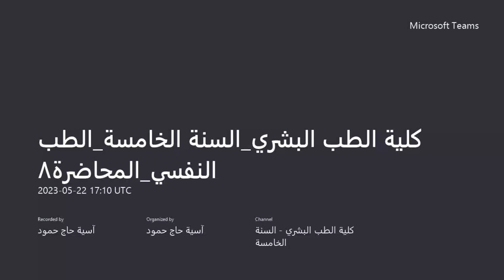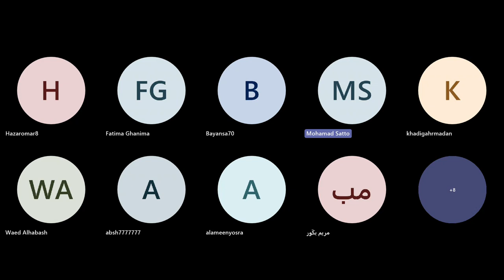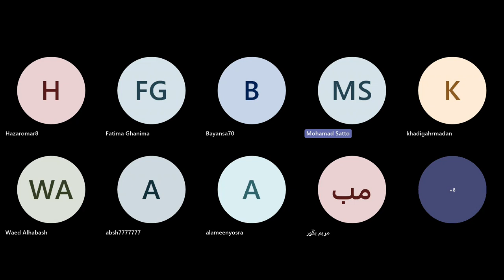علاج الاضطرابات المزاجية